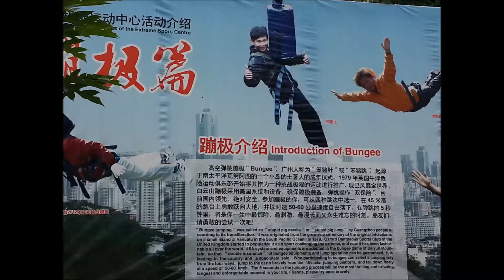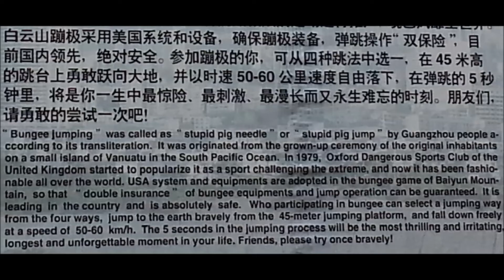Browns In China EP3: Featuring a Bungee Jump (HD)